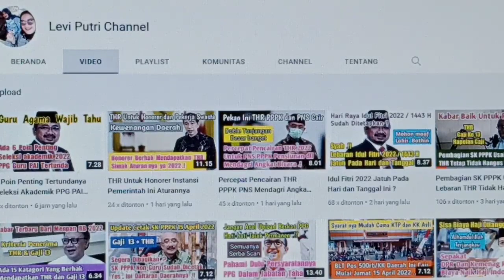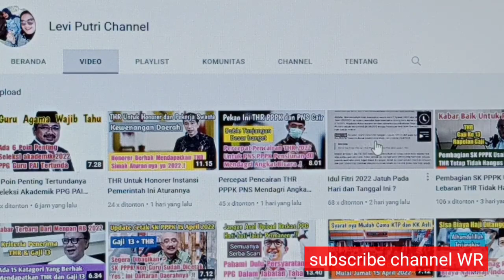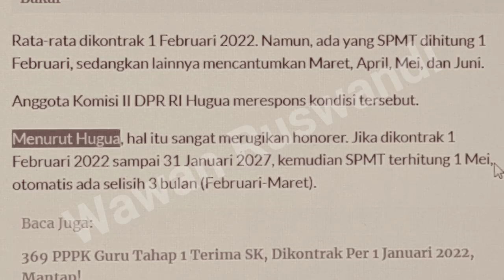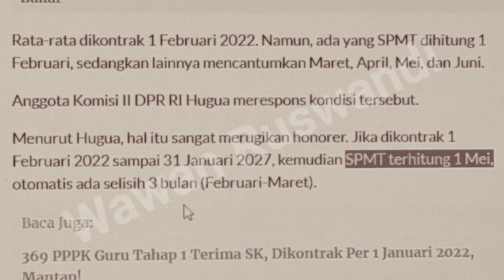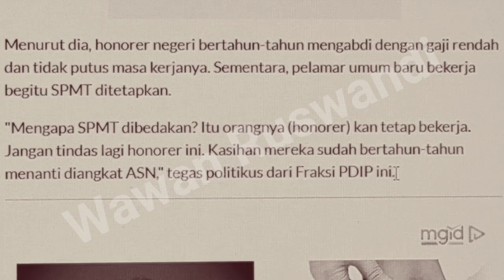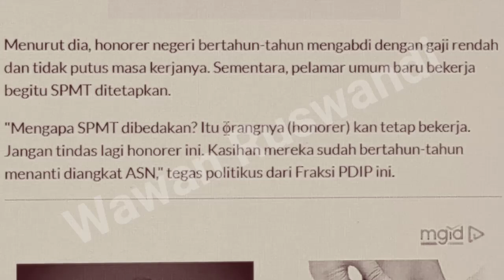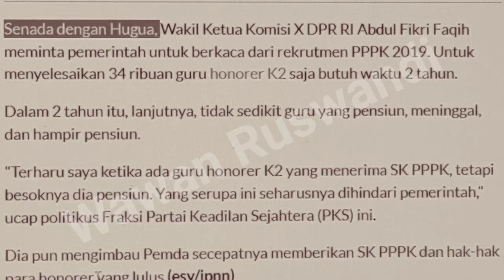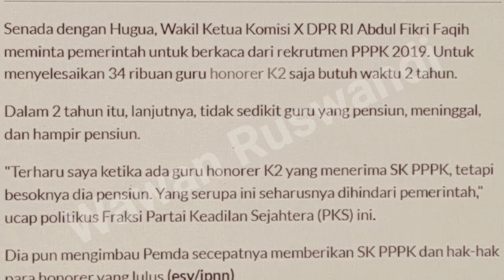TMT SK dan SPMT PPPK Tidak Sama Gaji 3 Bulan Kemana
Anggota DPR RI pertanyakan SK PPPK 1 pebruari SPMT 1 Mei 2022, gaji 3 bulan kemana.